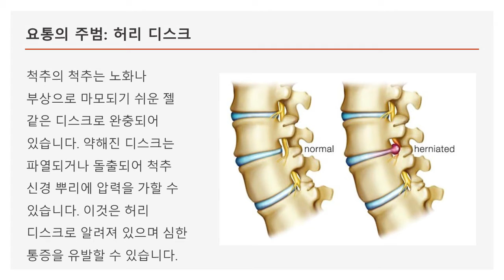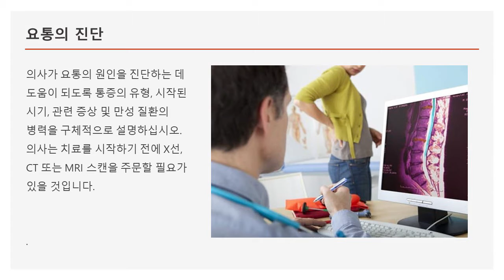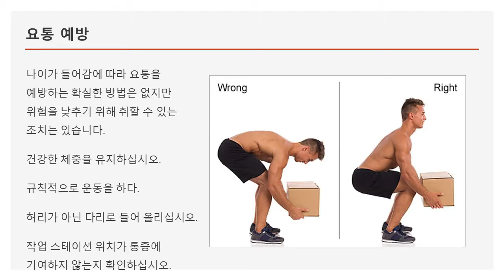요통에 대하여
요통의 원인, 치료, 예방에 대해 알아봅시다